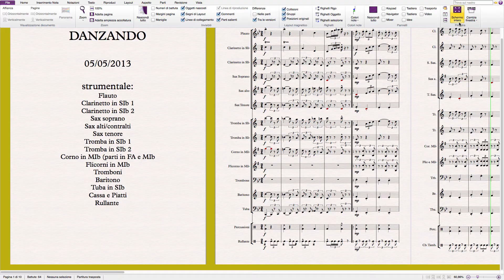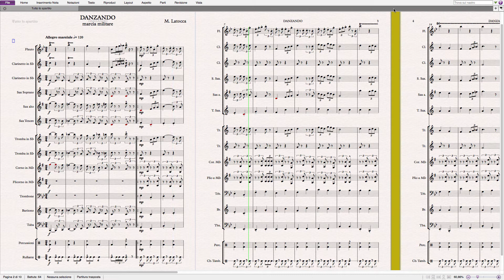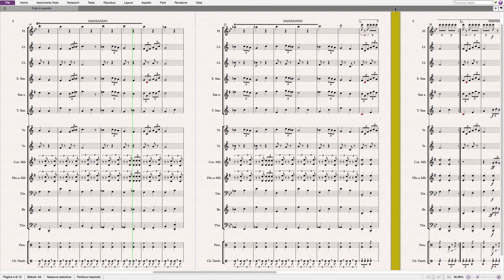DANZANDO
DANZANDO, marcia militare composta da MICHELE LATOCCA.
questa marcia è protetta dalla SIAE.